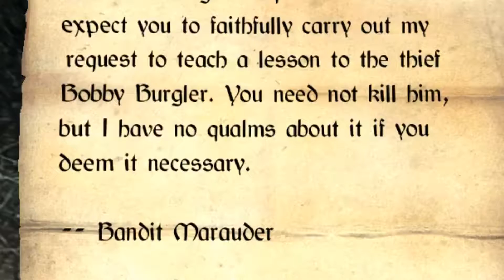Skyrim Road to All Perks 65-108